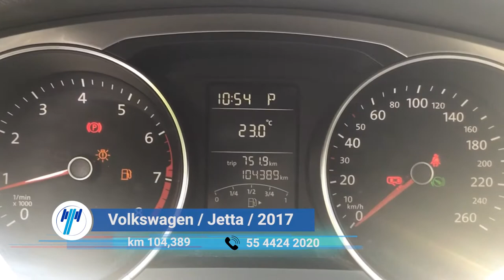Volkswagen / Jetta / 2017 - 8631